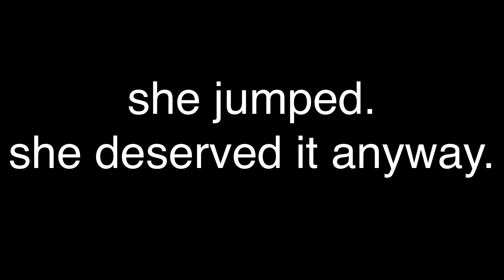tonight {meme} (read desc!)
oh hey. look who actually did something! a meme! WOA SHEDEMON CAN EDIT?? WOA.

anywho, hope you enjoyed! also a lil’ question.

i’ll pin the person who guesses what happens in the end!

be proud of me cuz i stayed up till 3am to do this owo.

it isn’t a vent!

softwares used:

flipaclip.
procreate.
cutecut pro.